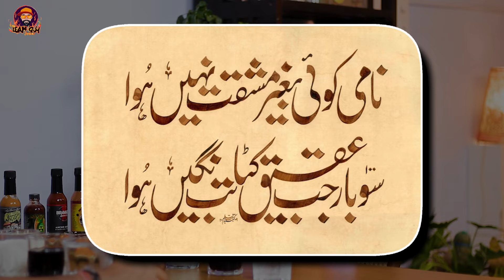Sana sultan talks about her Journey in Big Boss, her song "Hath Na Aane Wali" & more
tseries
tseries songs
kaala maal song
kaala maal song rohanpreet singh
kaala maal rohanpreet singh
kaala maal rohanpreet
rohanpreet singh new song
rohanpreet singh
kaala maala sana makbul
rohanpreet singha and sana makbul
kaala maal gurlez akhtar
gurlez akhtar new song
rohanpreet and gurlez akhtar song
kaala maal full song
kaala maal full video song
kaala maal song full
kaal maal rohanpreet
kaala maal video song
Bigg Boss
Big Boss OTT
Season 3
Anil Kapoor
bigg boss ott
BB OTT
bigg boss ott season 3
JioCinema
JioCinema Premium
Salman Khan
Chandrika Dixit
Ranvir Shorey
Shivani Kumari
Sana Makbul Khan
Vishal Pandey
Lovekesh Kataria
Deepak Chaurasia
Sai Ketan Rao
Munisha Khatwani
Sana Sultan
Armaan Malik
Payal Malik
Kritika Malik
Neeraj Goyat
Naezy
Paulomi Polo Das
New Show
Reality Show 2024
Entertainment
24 hours live
OTT Series